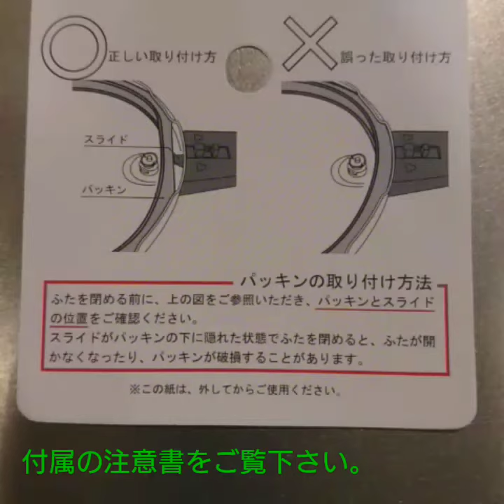ショコライム・エリユム ふたが開かなくなった際の対処法と原因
ワンダーシェフの圧力鍋、ショコライム片手タイプ・エリユム片手タイプの、ふたが開かなくなった際の対処法と原因です。
多くの場合が、パッキンの装着位置を誤って、フタを閉めてしまった場合に起きています。
フタを閉める際は、パッキンの位置が正しいか、確認して閉めてください。